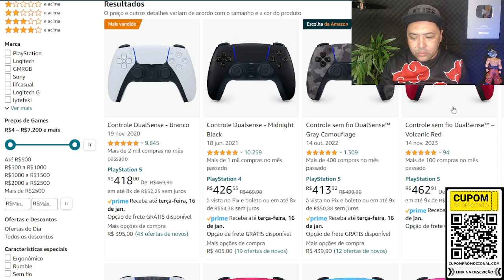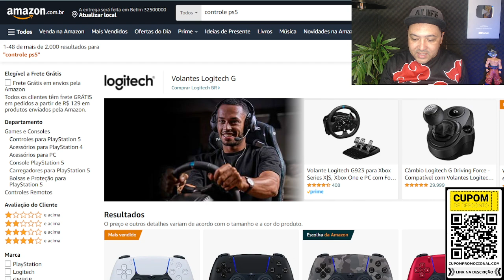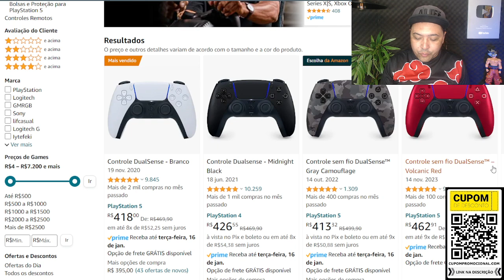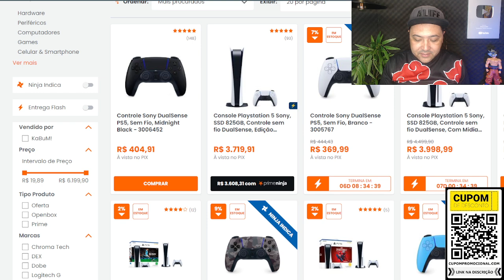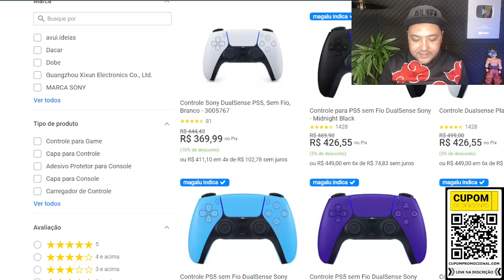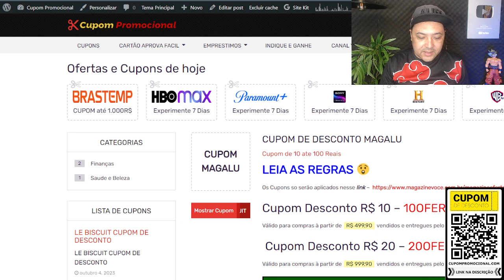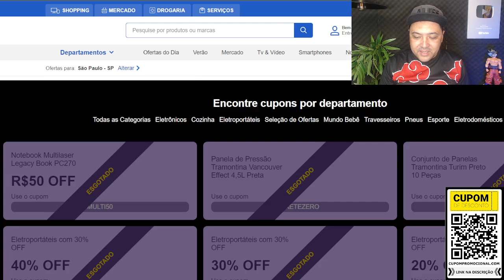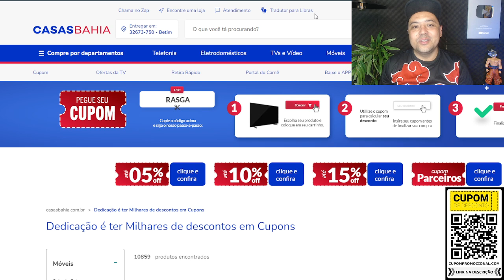ONDE COMPRAR CONTROLE PS5 ORIGINAL - Onde Comprar Controle PS5 Barato é Confiavel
🕒🕒 SESSÕES 🕒🕒
00:00 Revelando tudo
02:00 Assunto Principal
03:50 Dica Surpresa

⭐⭐ ONDE COMPRAR BARATO! ⭐⭐

AVISO!